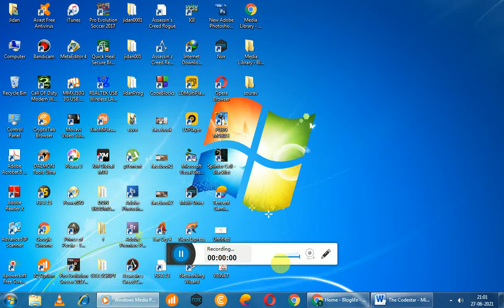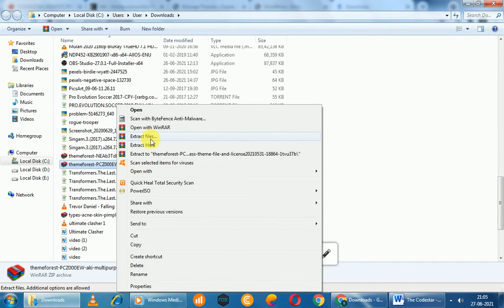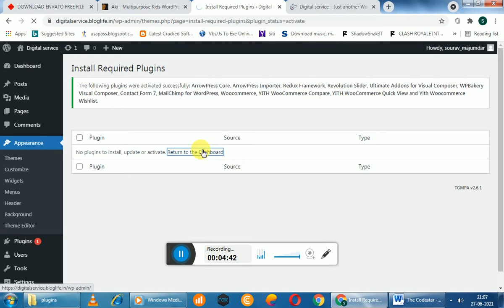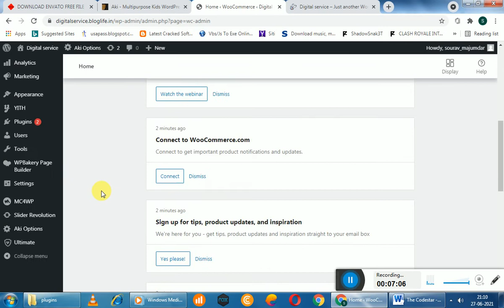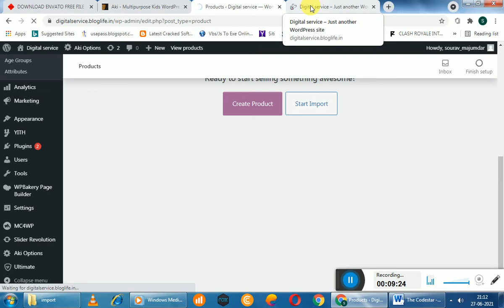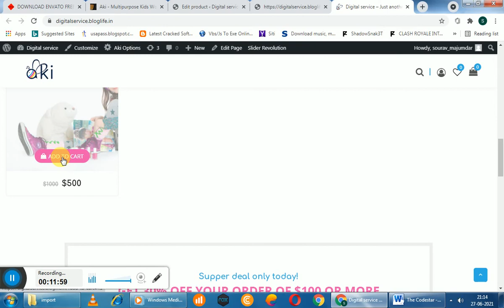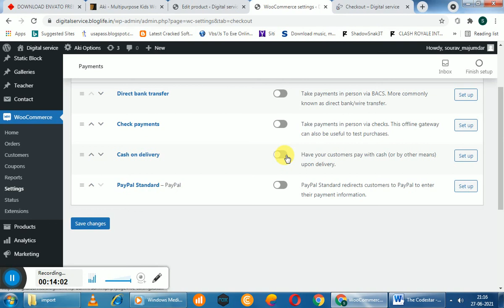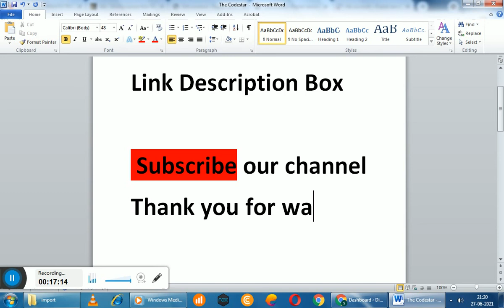Aki - Multipurpose Kids WordPress Theme Demo import & Customization | The Codestar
.The Codestar Request.

Whether it’s a stunning portfolio to showcase your design skills, or a shiny new online shop to get you started in the world of internet commerce—we’ve got you covered. There are new free WordPress themes to download every month, and they come from one of the widest, highest-quality collections around. ThemeForest features all kinds of themes and templates: from e-commerce to blog, from creative to business—and more. You’ll find themes suited for a specific market niche, such as charity associations, as well as multi-purpose free WP themes that work well with any sort of project you have in mind.

the codestar
Aki WordPress Theme

If you love your video ❤️❤️❤️